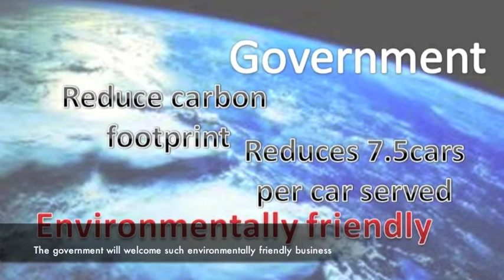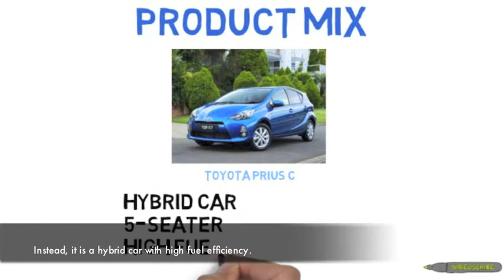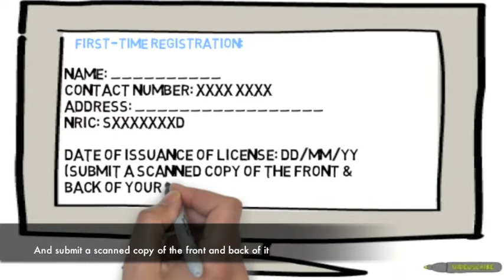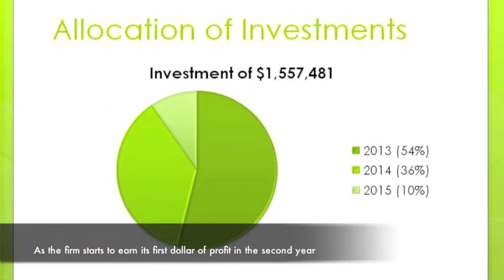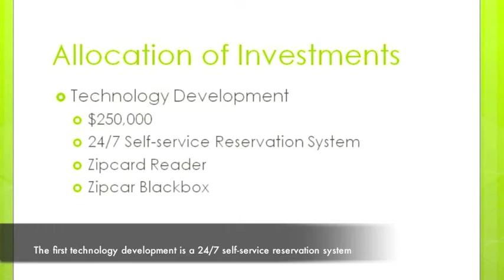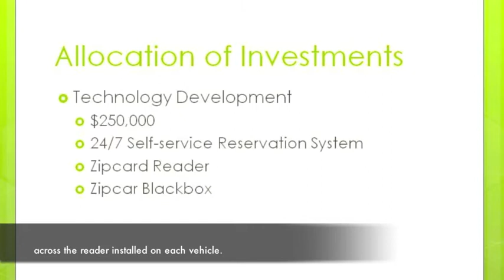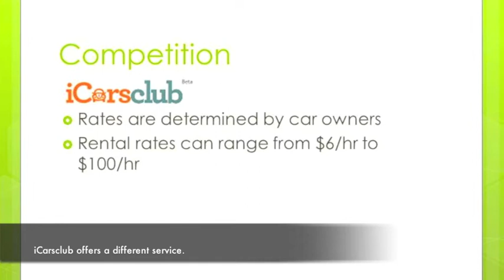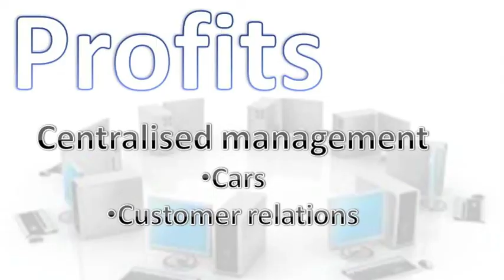AB0401, Nanyang Business School ZipCar - David Yeo, Derrick Kay, Eyu Si Min, Jasper Loh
This video is strictly for educational and non-profit purposes.

Nanyang Business School AB0401 Sustainable Enterprise
Case Study: ZipCar

Done by: David Yeo, Derrick Kay, Eyu Si Min, Jasper Loh